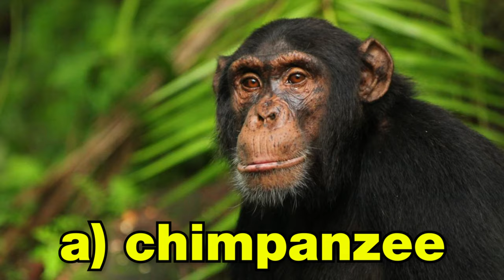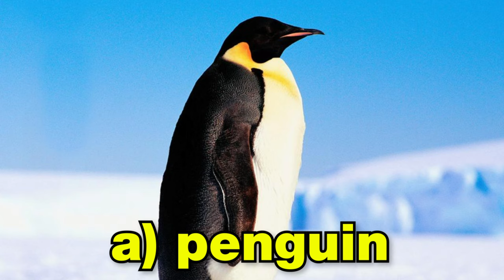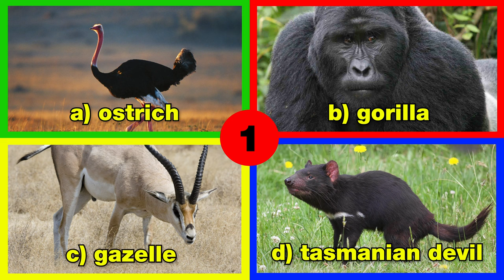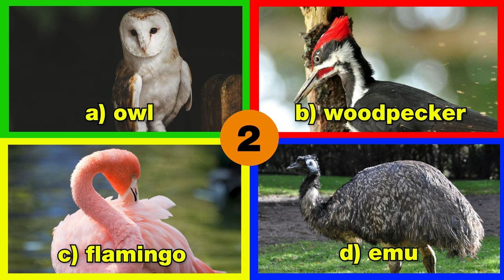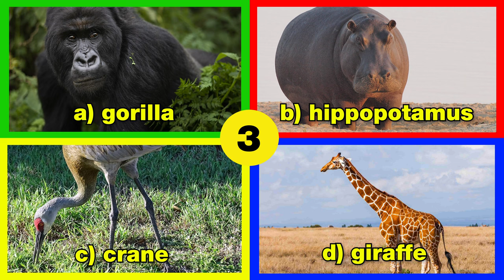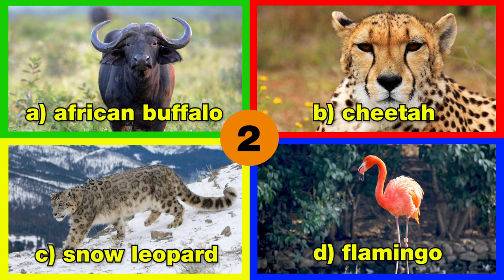Find the ZOO Animal Sound | Listening Game for Kids, Preschoolers and Kindergarten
Find the zoo animal sound challenge for kids to learn animals names and sounds with pictures. This educational game will help learn the zoo animals and their sounds for kids, preschoolers in kindergarten. Trying to find the zoo animal from their sounds among the different zoo animals pictures will be both entertaining and instructive.

In this zoo animal game video, we would like to test the knowledge of children about zoo animals sounds. We present four different zoo animal pictures in a quiz format. We give the child time to find the correct answer in the multiple-choice that appears on the video. Then, the correct answer appears. The picture of the correct zoo animal is shown in a large picture and the correct pronunciation of the animal's name is repeated. This is an excellent educational method to practice the vocabulary of preschool children and learn from scratch. Also, this sound guessing quiz is an excellent way for them to learn zoo animal sounds and animals.

Our video is prepared in 4K format to give the best learning experience. High-quality animal pictures can be watched on a mobile device, as well as on television. Parents who are not native English speakers can benefit from this educational video by assisting their children while learning.

Kiddopedia channel is the right place if you are looking for educational videos for babies & kids at preschool age. With this zoo animal listening game, kids will have fun and learn the sounds of animals at the same time.

Only real animal pictures in HD quality are used in this video. This will help your kids to practice and learn names and sounds of zoo animals correctly. Different zoo animals names and sounds are a perfect starting point for the education of children. Let's play animal sounds guessing game!

List of zoo animals vocabulary in this video:
00:05 TIGER
00:26 POLAR BEAR
00:47 CHIMPANZEE
01:09 KOALA
01:28 PANDA
01:48 HIPPOPOTAMUS
02:10 KANGAROO
02:31 LEMUR
02:56 PENGUIN
03:21 LEOPARD
03:44 WOLF
04:09 OSTRICH
04:32 SEA LION
04:56 MACAW
05:18 ORANGUTAN
05:40 CROCODILE
06:02 PEACOCK
06:22 DUCK
06:44 WOODPECKER
07:04 MEERKAT
07:25 TOUCAN
07:46 TASMANIAN DEVIL
08:06 BALD EAGLE
08:36 SNOW LEOPARD
08:48 LION
09:08 ZEBRA
09:29 GRIZZLY BEAR
09:50 JAGUAR
10:11 CHAMELEON
10:32 PORCUPINE
10:53 ELEPHANT
11:15 GIRAFFE
11:36 HYENA
11:56 MANDRILL
12:18 FOX
12:38 CHEETAH
12:59 GORILLA
13:21 SEAL
13:42 RHINOCEROS
14:02 OWL